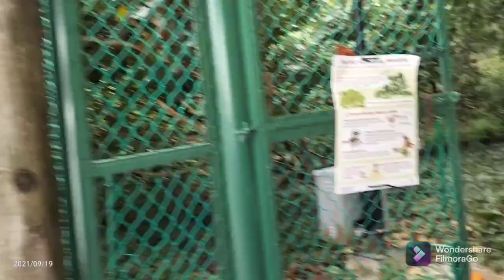Strolling Coney Islands@Singapore